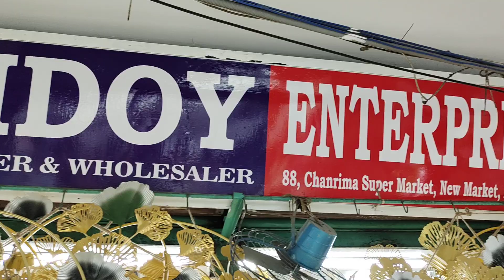খুবই কমে খুবই সুন্দর ঘর সাঁজানোর শো পিচ্.show piece price in bangladesh.call-01782-733403.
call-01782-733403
পাইকারি বিদেশী শোপিস কিনুন.